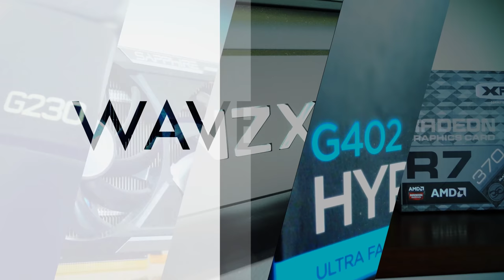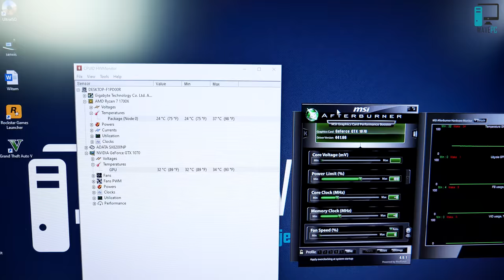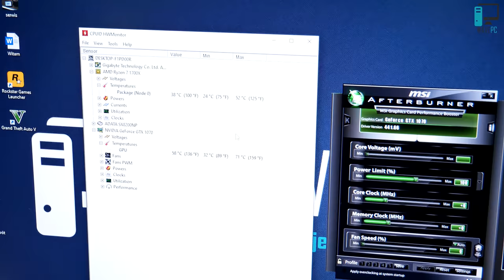Chieftec Stallion II